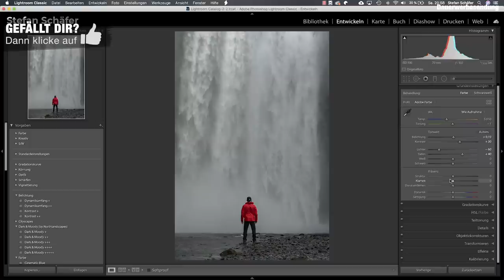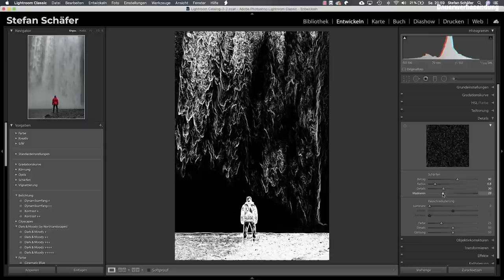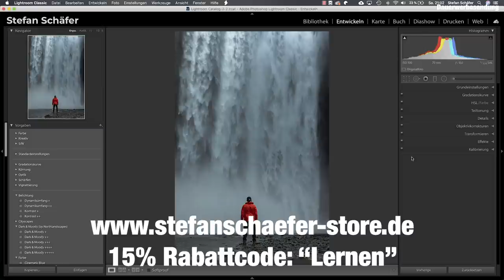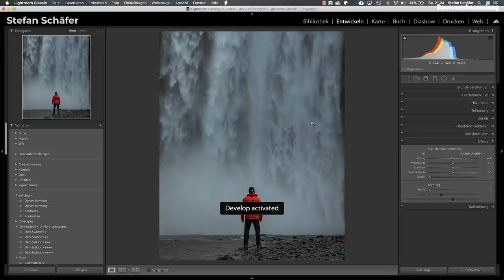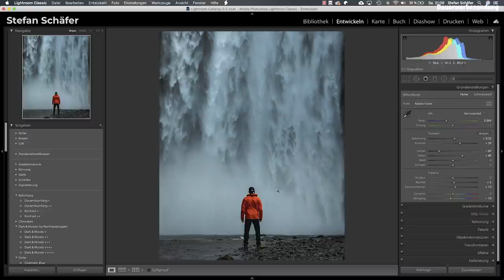LIGHTROOM WORKFLOW - So viel steckt in einer RAW Datei!